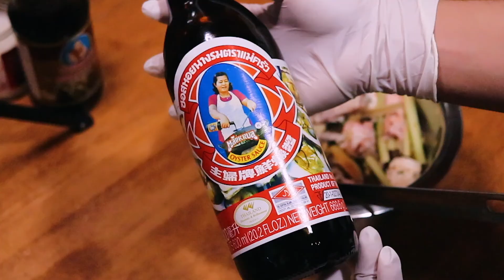USA Cooking จิ้นนึ่งเมืองเหนือ - popular dishes from Northern Thailand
🍪🍩🧁 โปรดช่วยกด Like หรือ Comment
เป็นกำลังใจในการทำคลิปต่อๆไปให้กันด้วยนะเจ้าคะ  🍰🥞
เพื่อความคมชัด ตั้งค่าวิดีโอที่ HD1080p

One of popular dishes in Northern Thailand we call Jin-Nueng.
Cooking from all meat that you like mix together with many herb , Marinated , and take time to steam it long. And rest it a bit before you enjoy this recipe.

The Northern Thailand great weather all year , so people like to enjoy this menu to make their body warm.
And yes , it's popular there.

Have a great day to you.
จิ้นนึ่ง เมนูพิเศษ อาหารเหนือ ที่บรรจงคลุกเคล้าเนื้อสัตว์ หรือ เครื่องในรวม
เข้ากับสมุนไพรพื้นบ้านหลากหลาย เครื่องเทศนานาชนิด ปรุงรสแต่พอดี
นำไปนึ่งด้วยไฟค่อนข้างแรง กับ การใช้เวลานึ่ง(ขึ้นอยู่กับชนิดของเนื้อที่ใช้นึ่ง)
และให้กรุ่นอบอวนไปด้วยประโยชน์จากสมุนไพร
จะอร่อยแบบทานเล่นหรือทานจิ้มกับน้ำพริกต่างๆ ก็ไม่เลว

ภาคเหนือ นิยมทานคู่กับน้ำพริกข่าที่ให้รสจัดจ้าน ถึงเครื่อง
ตัดสลับกับรสเนื้อแท้ที่นุ่มสลับเอ็นแก้วใสๆ
หรือทานจิ้มกับน้ำจิ้มแจ่ว ข้าวเหนียวร้อนๆ
เพียงเท่านี้ก็อิ่มอร่อยแบบได้ประโยชน์ ถูกปาก ถูกใจ